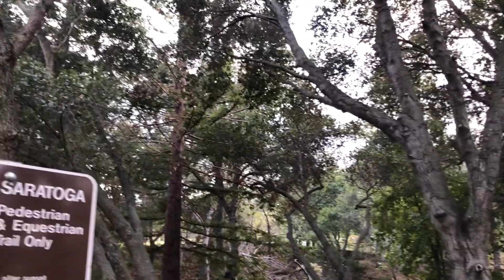Why do I make slow Chinese video ?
Here is the tea:
Here is the mic:
Here are the set calligraphy brushes:
Lensgo LENSGO LWM-DMM1 phone and camera Microphone